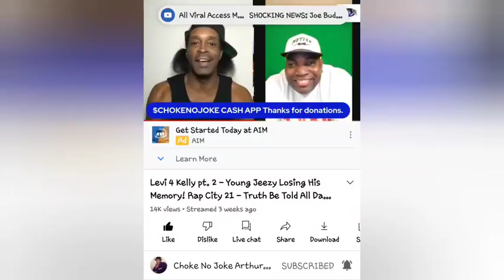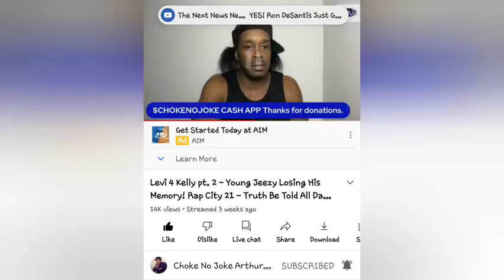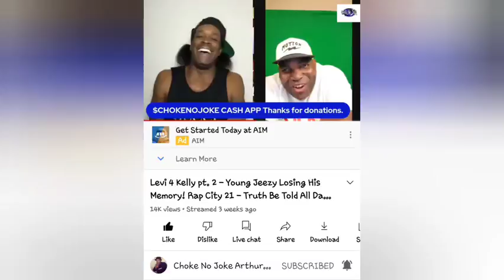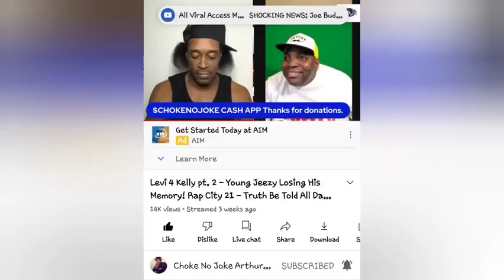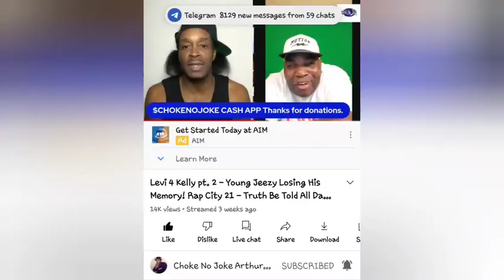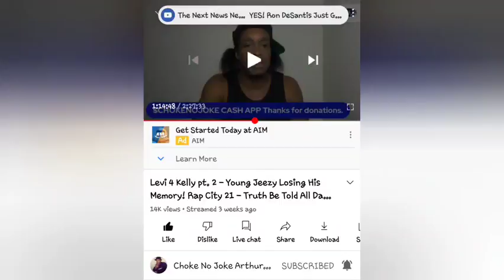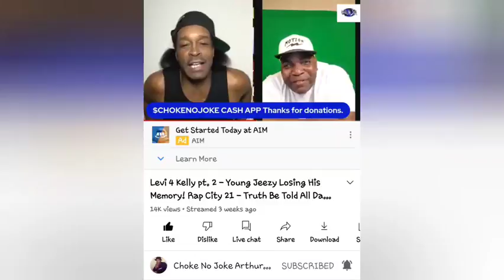THE TRUTH DONT NEED TO BE DEFENDED, IM NOT BEEFING OVA NO DUDE THOUGH....💯🎯🃏🃏